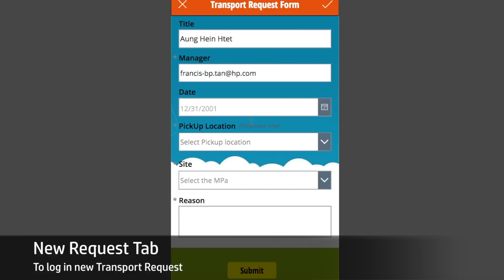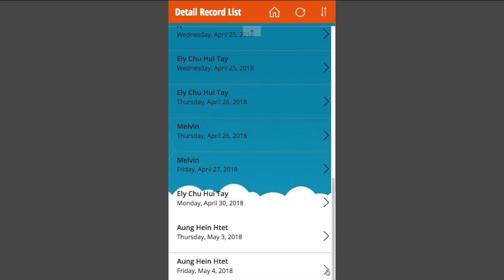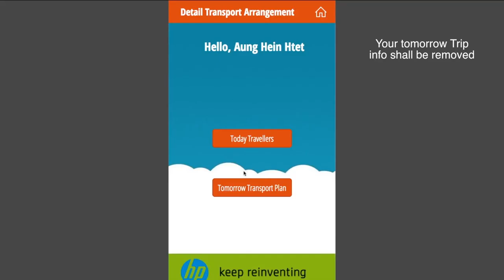How to use "Transport App"